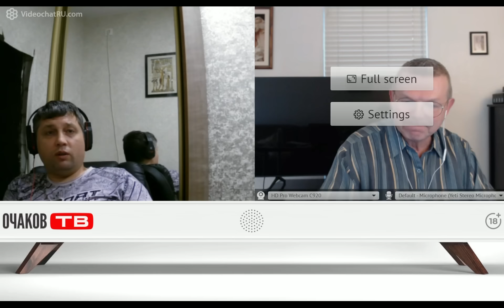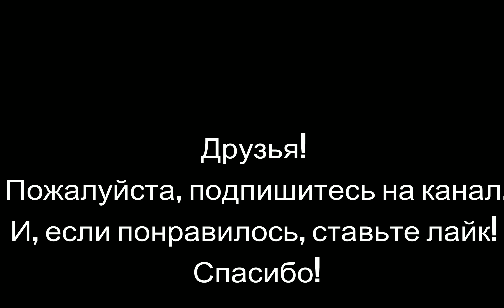Возвращаются грунтовыми водами